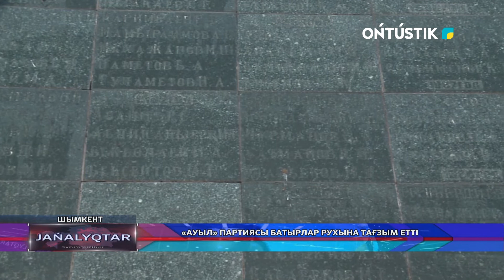«АУЫЛ» ПАРТИЯСЫ БАТЫРЛАР РУХЫНА ТАҒЗЫМ ЕТТІ